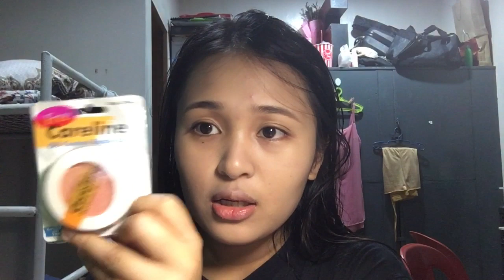Careline Mystery Box | Tienne Yumang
I was always interested in opening mystery boxes, which is why when Careline had a sale on their mystery box, I just had to get my hands on it. Of course, I definitely got more products than what I have paid for. If you’re planning to get it, you can check it at the Lazada Mall, and a little heads up that maybe you might get some shades which won’t work for you.

Heya! It's Tienne! I've been loving life since est '99 in the Philippines.